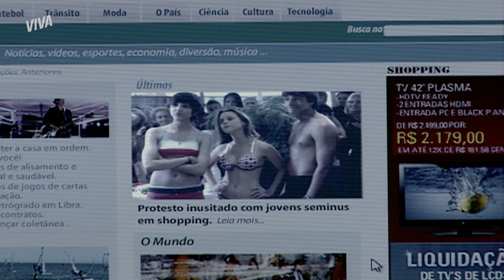CATARINA, FRED E DUDA DEFENDEM NATHÁLIA DE ACUSAÇÃO DE ROUBO | MALHAÇÃO 2010 | MELHOR DO DIA | VIVA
Nathália é acusada de roubo e Catarina, Duda e Fred vão em defesa da mãe de Júlia, apesar deles brigarem pela guarda de Julinha! O dono da loja quer que ela faça uma revista íntima, então eles decidem tirar a roupa em protesto. E isso viralizou, hein! 💥